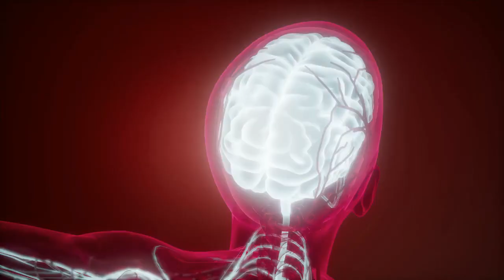🧠⏳What happens inside our brain in last 30 seconds before death?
Embark on a fascinating journey into the depths of the human brain as we explore the groundbreaking findings of a recent study! Join us as we unravel the mysteries of what happens inside our minds in the last 30 seconds before death. Delve into the realm of neuronal coherence and coupling, shedding light on the enhanced brain activity observed during this crucial transition. Learn about the intriguing discoveries made by Dr. Ajmal Zemmar from the University of Louisville, published in Frontiers in Aging Neuroscience. Discover the significance of gamma oscillations and other brain wave patterns in shaping our cognitive functions and experiences. This study marks a pivotal moment in neuroscience, igniting a wave of curiosity among researchers worldwide. Don't miss out on this captivating exploration of the human brain's final moments! BrainActivity FinalMoments Neuroscience GammaOscillations BrainWaves DeathStudy ResearchInsights HumanMind CognitiveFunctions MysteryUnveiled 🌟🔬🧠